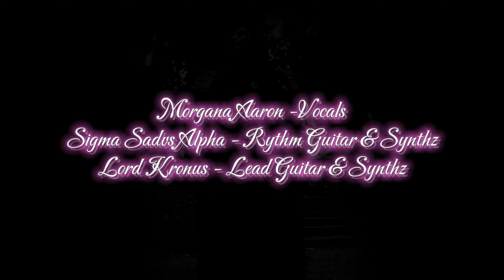🎤 Pesadelos (Nightmares) - A.I. VideoClip - Single Version by Morgana Aaron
No Subtitles! Listen the beautiful solo near the end of the music!

Single recorded, mixed and masterized at Helinho Castelhano Studio, Barra Funda, São Paulo, Brazil

Morgana Aaron is a brazillian dark ambient project!

LineUp:
Morgana Aaron - Vocals

Sigma Sadvs Alpha - Synthz, Rythm Guitar & Bass

Morgana Aaron´s microphone setup is:
Samsung YMC-2512
Live Soundcard V8

Sigma Sadvs Alpha guitar setup is:
Super Strato Giannini model (Rainha do Sudeste) inspired in Fender
Body in Marupá
Arm in Pau Marfim
Scale in Pau Ferro
Hardware Kerano
Spirit bridge, pickups and tuners
Frets Sanko Gotoh (Japan)
Alpha Eletrician and potentiometer
Customized by Acs Luthieria

Lord Kronus guitar setup is:
Super Strato model (Cheetara) - inspired in Fender
Body - Front body German noble and treated wood and mahogany back
Arm in Maple
Scale in Maple
Selector switch for 9 possible combinations of pickup tones.
Seymour Duncan Pickups
Bridge - P-Rails Trembucker - TBPR-1b
Arm - SHPR-1
Frets, locks, tuners and other metal parts are Gotoh
All eletric systems - Fender USA.
Customized by Dsam Luthier